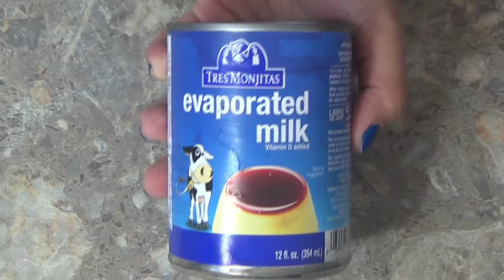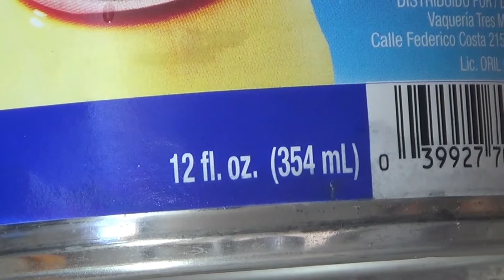Cheesecake de queso crema receta facil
SALUDOS AMIGOS AQUI LES DEJO UNA RECETA BIEN FACIL
ESTA RECETA ES SUPER BASICA

1 PAQUETE DE QUESO CREMA DE 8 ONZAS PUEDES USAR 2 QUESOS CREMA
1 LATA DE LECHE EVAPORADA
1\4 TAZA DE AZUCAR HAY PERSONAS QUE LE AGREGAN 1 TAZA
4 HUEVOS
1 CUCHARADA DE VAINILLA